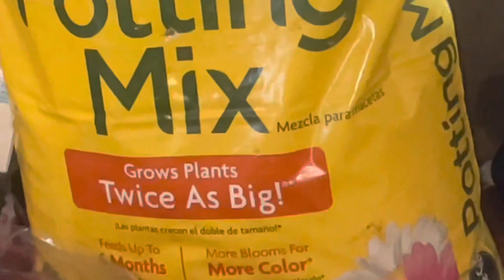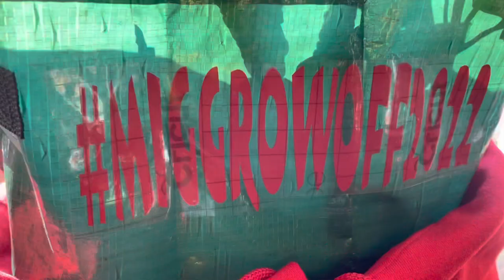Transferring Starts to Grow Bag | Fig Cuttings, Lacinato Kale and Orach | 5th Update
Transferring Starts to Grow Bag | Fig Cuttings, Lacinato Kale and Orach | MIGGROWOFF2022 | OCDish Chick

Facebook: The Everyday Life of an OCDish Chick

Tagline: “Find Something You Love & Have Fun Doing It”

$NikFav